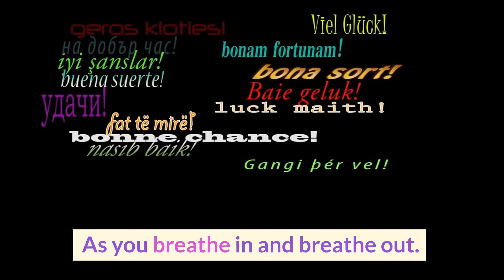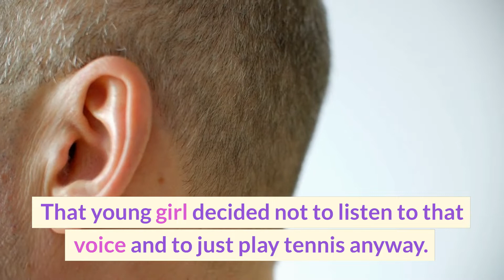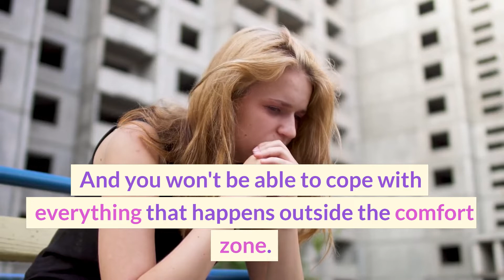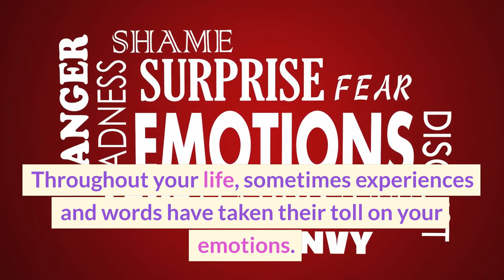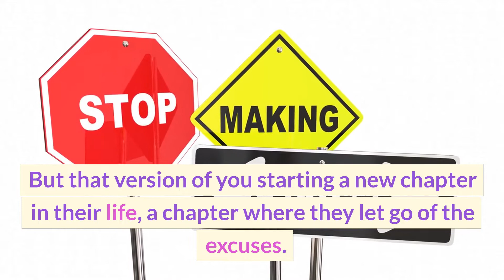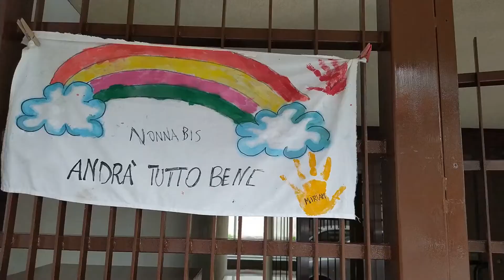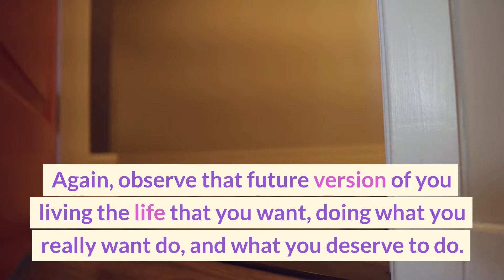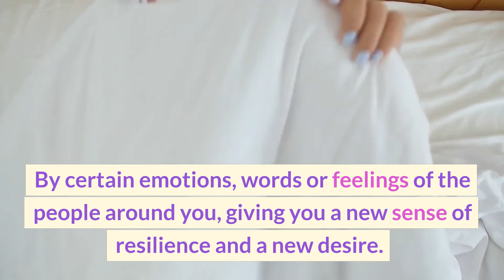Hypnosis for a Spirit of Adventure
Welcome to "Hypnosis for a Spirit of Adventure"! Embark on a transformative journey as you delve into the realm of hypnosis to awaken your adventurous spirit. Unlock hidden potential, overcome fears, and embrace new experiences. Join us now and explore the power of hypnosis in igniting your inner explorer.